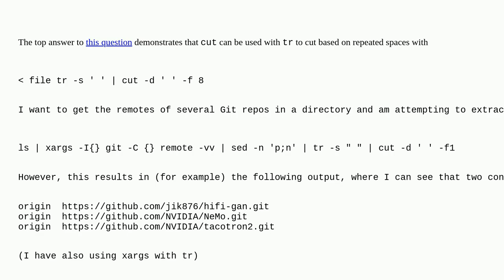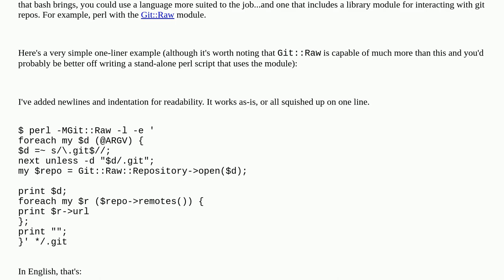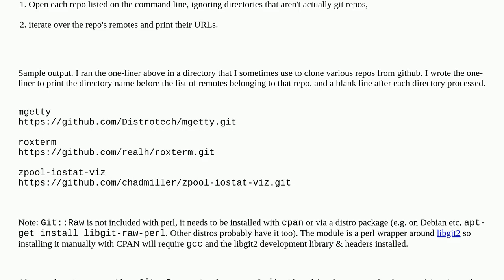Unix: How to combine tr with xargs and cut to squeeze repeats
How to combine tr with xargs and cut to squeeze repeats

A special thanks goes out to the community

  bash cut git tr